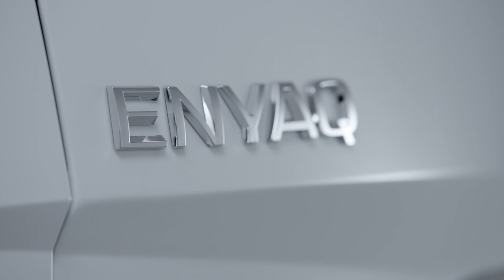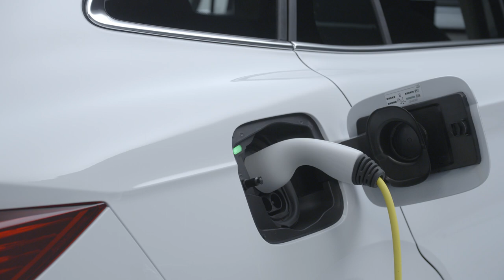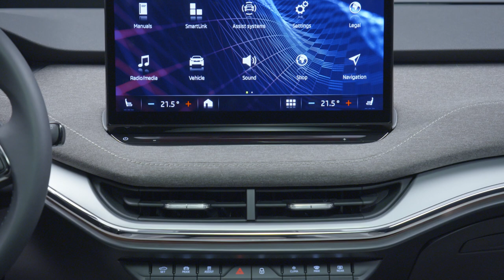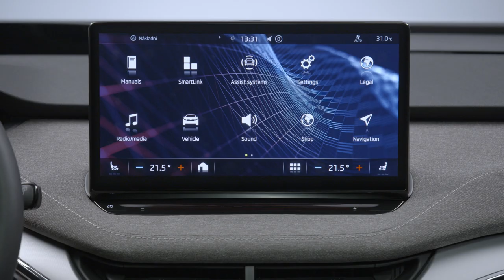Прем'єра SKODA ENYAQ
1 вересня 2020 світ побачив SKODA ENYAQ iV - перший електричний SUV. який не тільки символізує початок зеленої ери, та також поєдную новий дизайн та технології з кращими традиціями бренду.

Новий електрокар пропонується в 5 версіях: базова модель ENYAQ iV 50 має електромотор 109 kW та задній привід. У цієї версії батарея 55 kWh (52 kWh net) та запас ходу 340 км. ENYAQ iV 60 має 62 kW батарею (58 kW net), яка в парі з 132 kW електромотором дозволяє проїхати 390 км.
ENYAQ iV 80 - третя версія з заднім приводом, матиме 150 kW електромотор (310 Nm). Батарея 82 kW (77 kW net) триматиметься 510 км на 1 зарядці для цієї версії. На цій же батареї працює дві версії повнопривідного ENYAQ. ENYAQ iV 80X з мотором на 195 kW, та спортивний ENYAQ iV RS на 225 kW. Обидві версії їдуть 460 км на одній зарядці.

Розміри ENYAQ 4,649 x 1,879 x 1,616 мм, дорівнюють вже знайомому KODIAQ. Коефіцієнт аеродинаміки 0.27, що чудовий показник для авто такого класу.

📍 Інтернет-магазин аксесуарів.